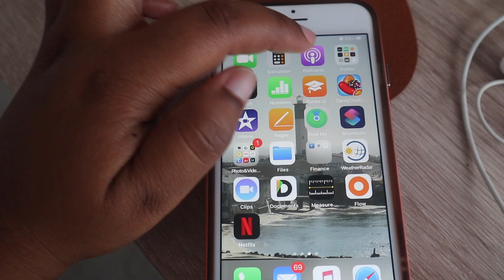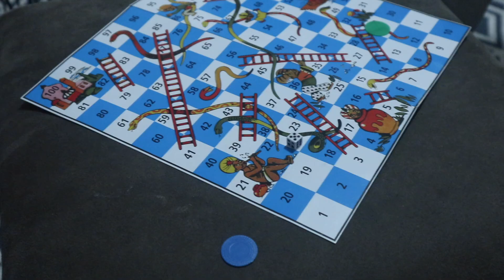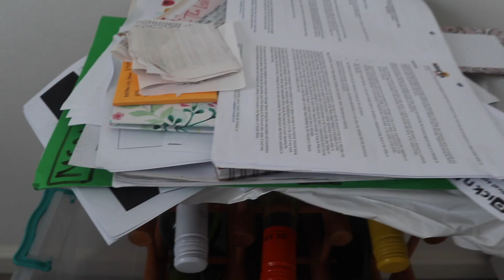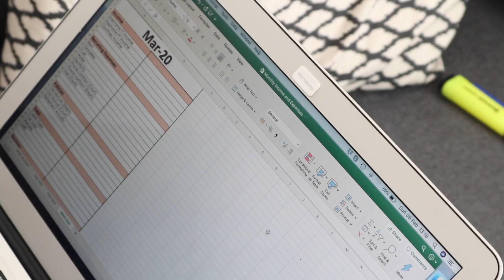THINGS TO DO AT HOME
With nearly a month a home already, here is how we are passing the time :)

WHAT IF FILE

ABOUT